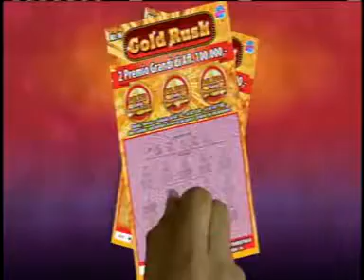LOTTO ANOCHI 11OCTOBER 2017